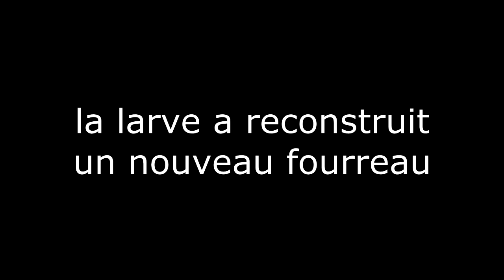Sericostomatidae larvae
Parmi les larves de trichoptères dont les taxons servent au calcul de l'indice IBGN, on trouve les Sericostomatidae qui fabriquent des étuis caractéristiques par la finesse constante du gravier qui les constitue et par l'opercule soyeux et troué du fourreau, les poils parallèles sur les tergites thoraciques et les branchies abdominales. Le fourreau est légèrement conique, faiblement arqué.
Ici, Sericostoma, de taille d'environ 6 mm